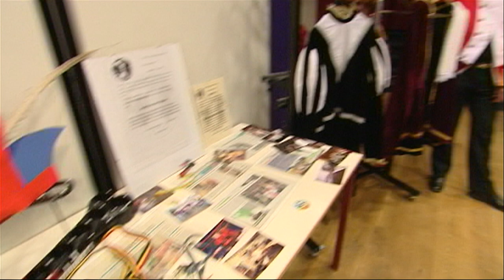Henk Huppelschoten vanuit Den Hout, op bezoek bij een bekende Kluivenduiker